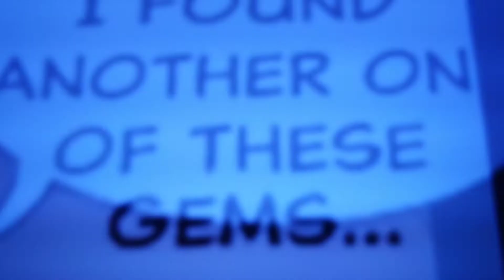movie Sonic turn super movie Sonic